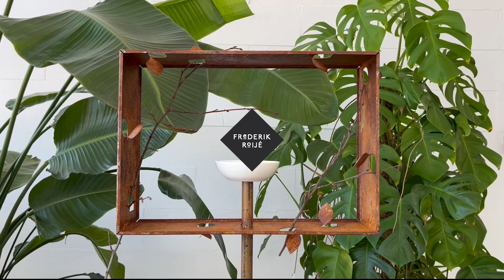INSTRUCTION VIDEO FRAMED FEEDER FM10.01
INSTRUCTION VIDEO FRAMED FEEDER FM10.01, FREDERIK ROIJÉ COLLECTION.